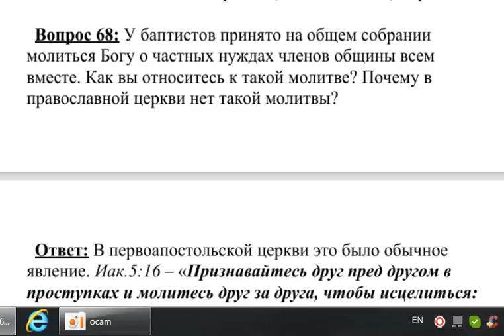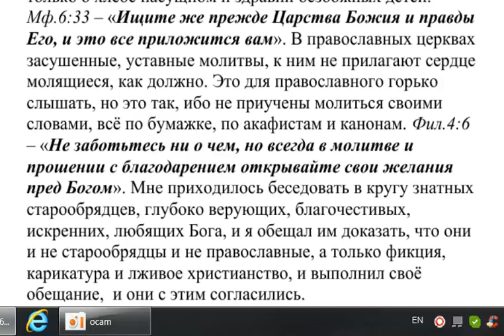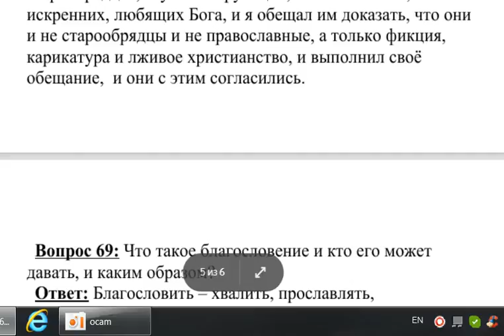68. Почему в православной церкви нет общей молитвы о частных нуждах?